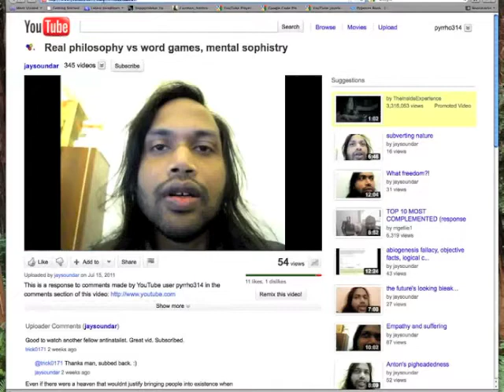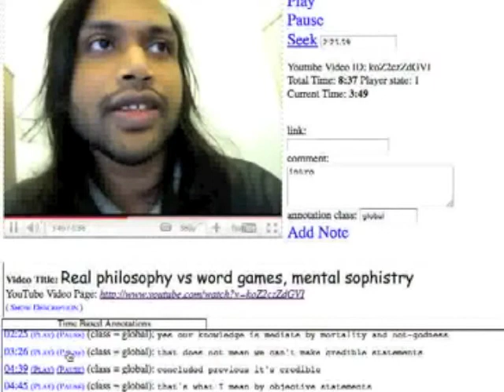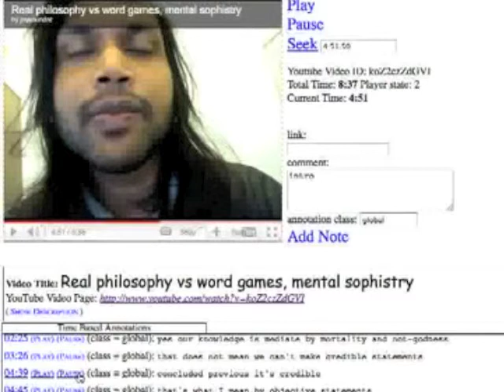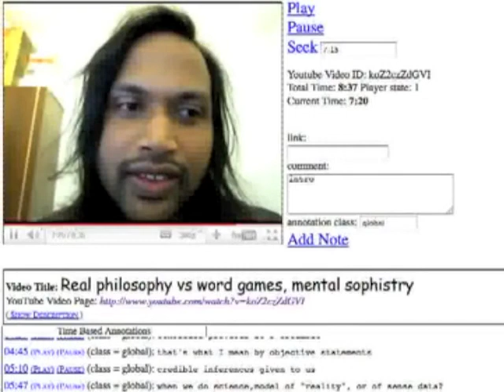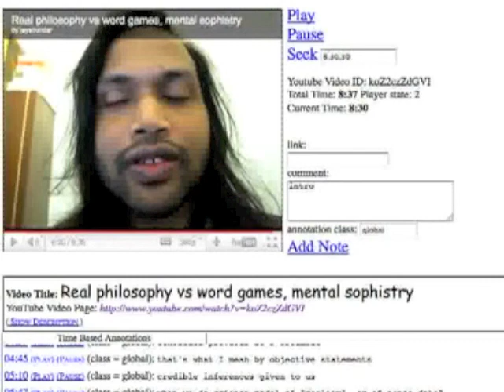statistics + subject-based facts = "objectivity"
I give a video note taking tool I'm b uilding a whirl... has a few kinks at the momentz